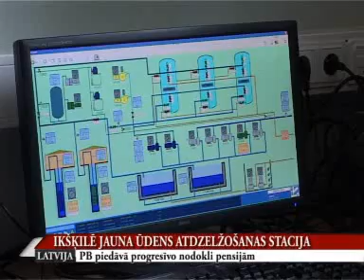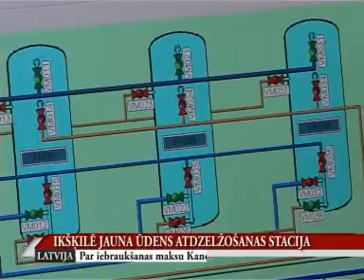OgresTV_ikskile_jauna_stacija_atdzelzosana_28_05.wmv